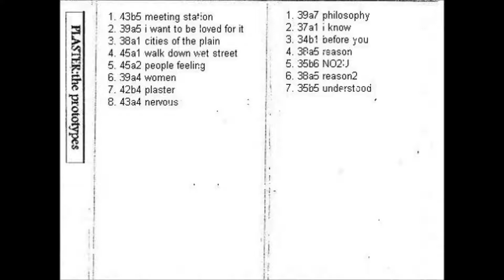John Bender - Philosophy (1981)